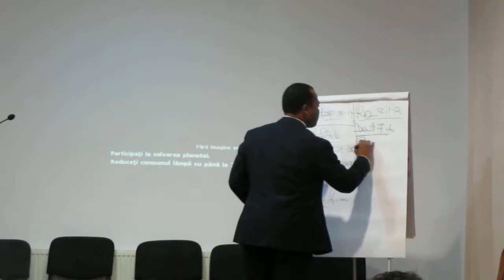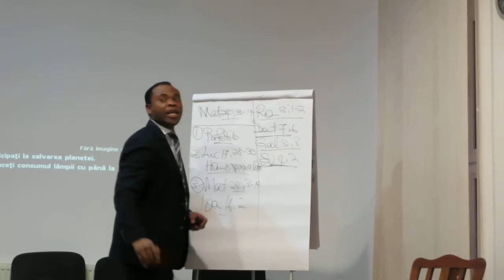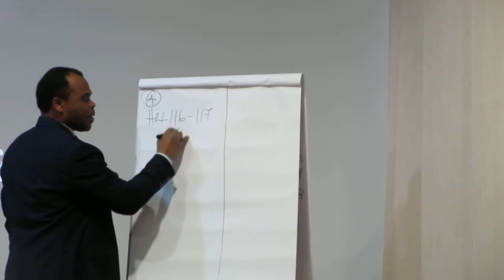Godfrey Ngirishi azs foisor